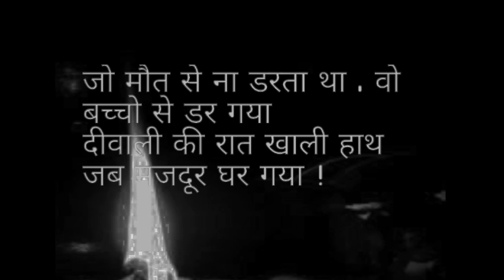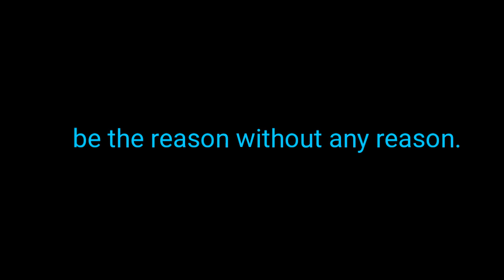DIWALI GREETING HD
This is a short film on Diwali greeting with a beautiful heart touching message , we suppose to use diyas in the place of chinese bulb. Directed by : Manmath Nath Singh , BLACKBOARD VR4U , 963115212